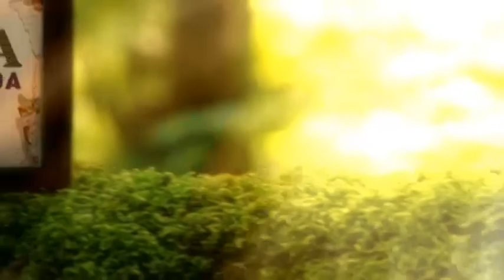La Biblia ilumina Tu Vida - 26 11 20 - Adoración